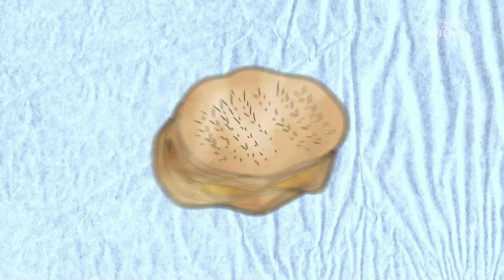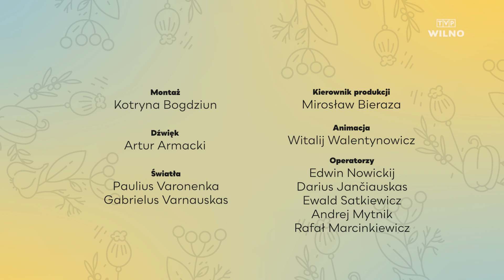UNIA KULINARNA | Przepis na mini burgery #102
W Unii Kulinarnej panowały eurowizyjne emocje. 13 maja w Liverpoolu odbył się finał 67. Konkursu Piosenki Eurowizji. A była to świetna okazja, żeby urządzić domówkę i zaprosić przyjaciół na wspólne oglądanie. Łukasz Palkowski i Greta Bartosewicz-Juodviršė zaproponowali przygotowanie na tę okazję mini burgery. Gościem programu był Ramūnas Zilnys - dziennikarz muzyczny, który od 20 lat ma okazję obserwować konkurs z bliska.